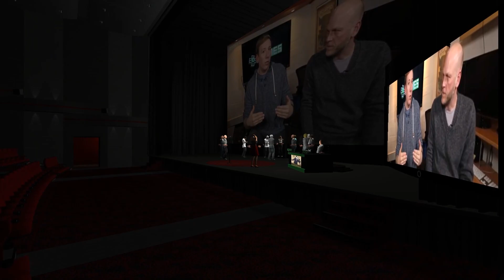Facebook Buys Oculus Rift - Riftmax Theater Discussion Group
Hilights from the Riftmax Theater discussion group chatting about the big news that Facebook bought Oculus Rift.

/u/MikeArms24
/r/RiftMax